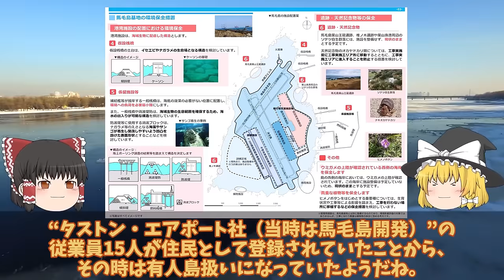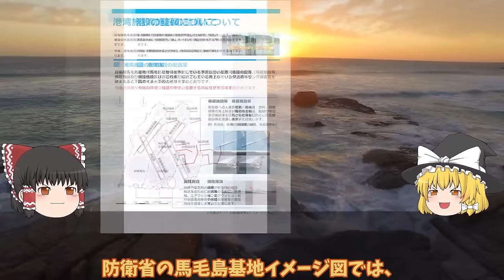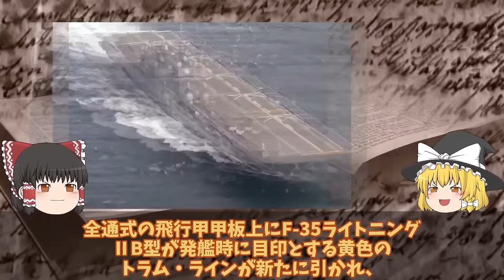【ゆっくり解説・軍事News】【次世代兵器開発】 防衛省ついに馬毛島施設イメージ図公開いずも・かが係留可能でF35B訓練！脅威の変貌で米空母係留でF35C【スペシャル・特集】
【次世代兵器開発】　防衛省ついに馬毛島施設イメージ図公開いずも・かが係留可能でF35B訓練！脅威の変貌で米空母係留でF35C【スペシャル・特集】

11防衛省ついに馬毛島施設イメージ図公開いずも・かが係留可能でF35B訓練！脅威の変貌で米空母係留でF35C訓練開始？

12豪州（涙）おやしお型潜水艦マジ欲しい！通常動力型潜水艦原潜導入のつなぎに海自潜水艦がなぜスゴいのか？

13海自護衛艦かが艦首四角完成で最強か！対潜水艦索敵能力3倍増し5分で壊滅＃F35Bタイトニング空母化2027完全艦へ魔改造？